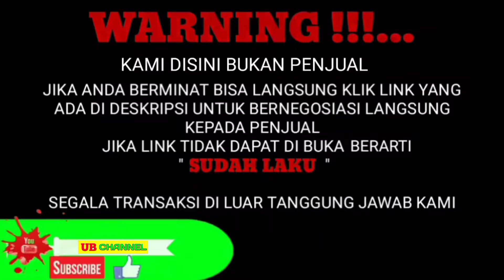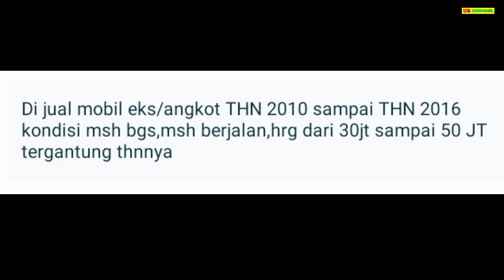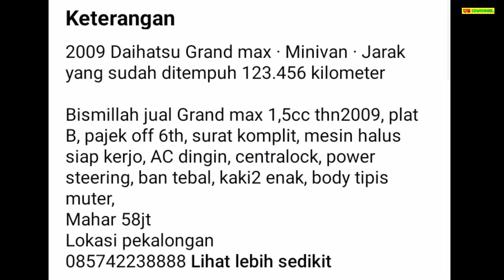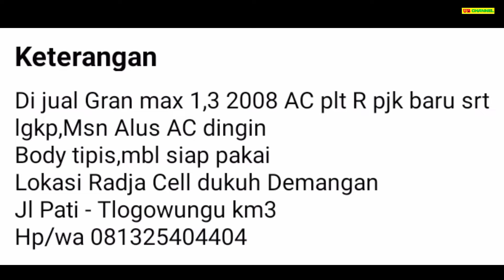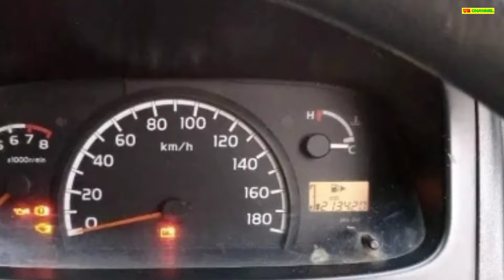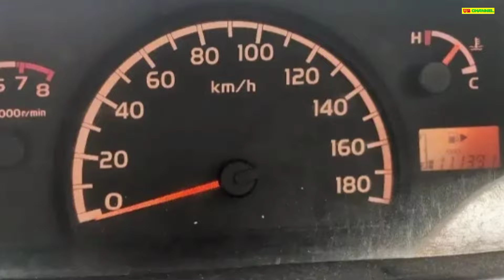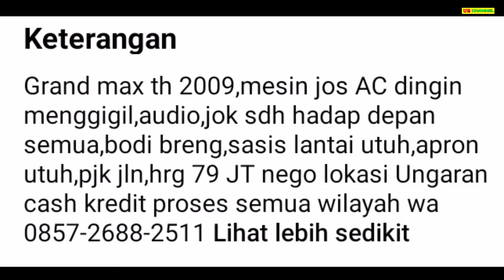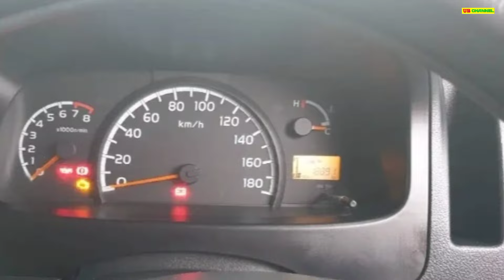HARGA MOBIL GRAN MAX BEKAS HANYA 30 JUTA MASIH NEGO MOBIL MURAH LEGA IRIT MUAT BANYAK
7 DAIHATSU GRAN MAX MINIBUS BEKAS MURAH HARGA MULAI 30 JUTA

AWAS PENIPUAN !!!...

1. DAIHATSU GRAN MAX 1.3 TH.2010
30

50

65

72

75

79

148

Terima Kasih..

harga baru gran pick up,
harga gran max pumax 1.5 ac ps,